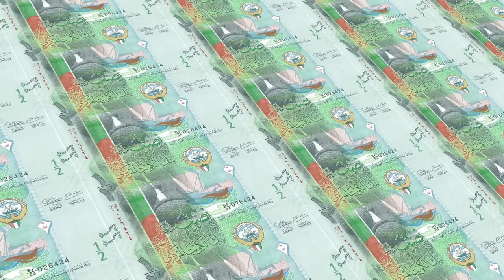The Vengeful Wife who Murdered 57... | The Kuwaiti Wedding Massacre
In August of 2009, Nasra’s wicked actions claimed the lives of fifty-seven innocent individuals… making it one of the most devastating crimes in Kuwaiti history... But what horrible crimes did Nasar Yussef al-Enezi commit? And what was her motive?

00:00 Intro
01:07 Kuwait, Nasra Yussuf al-Enezi
03:04 Cracks
04:48 August 15th, 2009
08:03 Aftermath
10:14 Confession, Legal Proceedings
13:08 Forward...
15:22 Outro